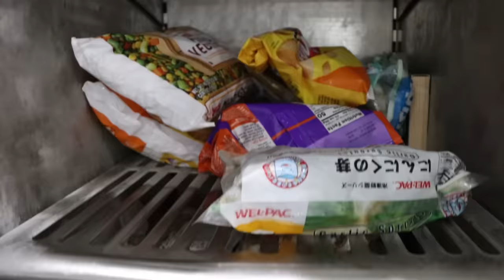Conveyor Belt CHALLENGE! How to Make ICE CREAM!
Conveyor Belt CHALLENGE! How to Make ICE CREAM! Ryan's Mommy finished all the healthy food, and she wants dessert - but where's the Ice Cream?